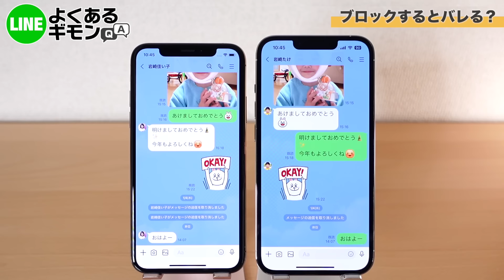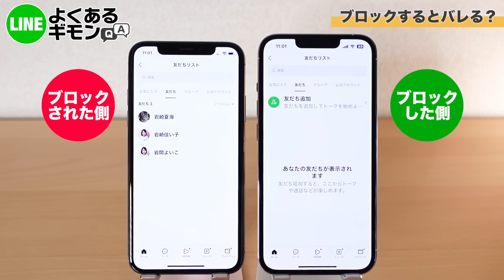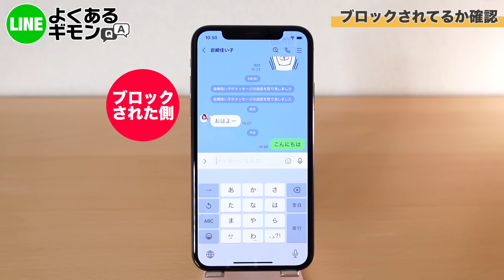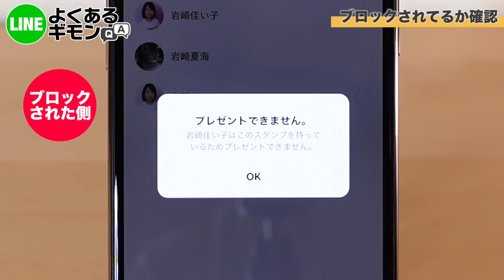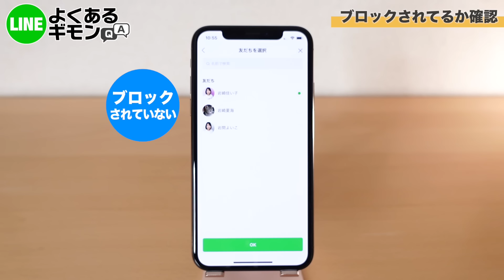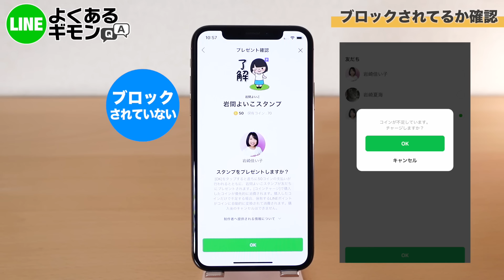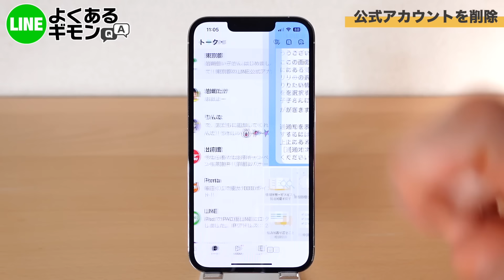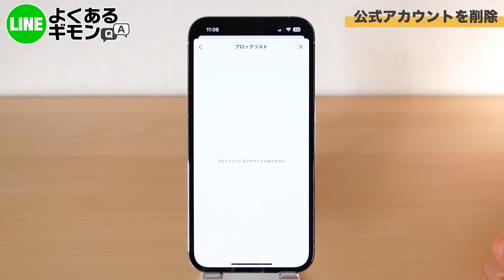LINEのよくある疑問3選！ブロックされてるか確認できる？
📝この動画の目次
0:00 オープニング
0:22 ブロックすると相手にバレる？
1:59 ブロックされてるか確認できる？
5:56 公式アカウントを削除したい
8:27 エンディング

▶よいこのLINEスタンプ

▶撮影・編集
📷カメラ
SONY ZV-1

🎤マイク
RODE VideoMicro

💡ライト
Neewer リングライト

♪BGM
YouTubeオーディオライブラリ
「Get Outside!」